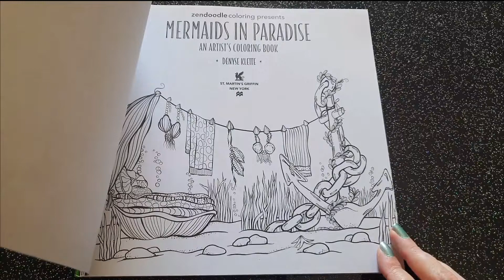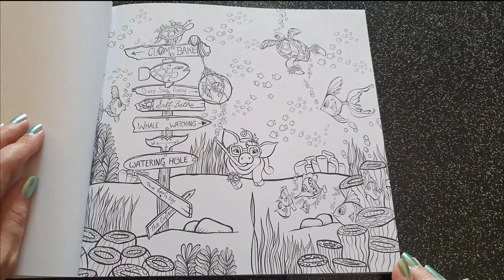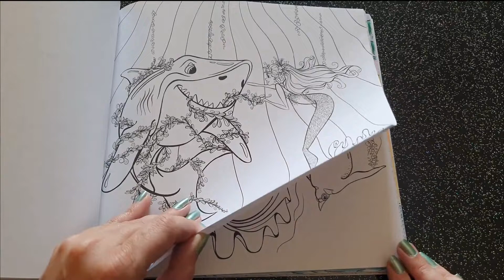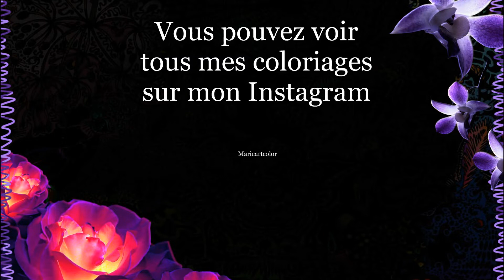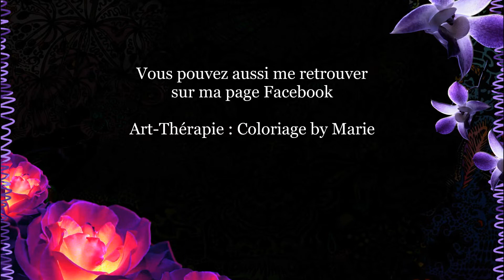Présentation ( Flip through ) : MERMAIDS IN PARADISE de Denyse Klette